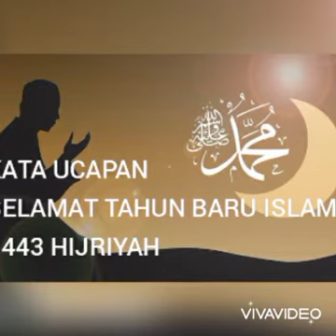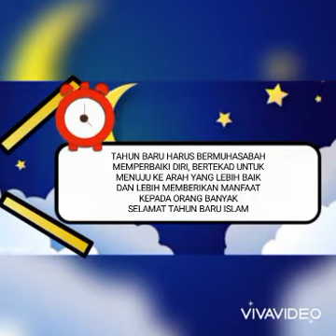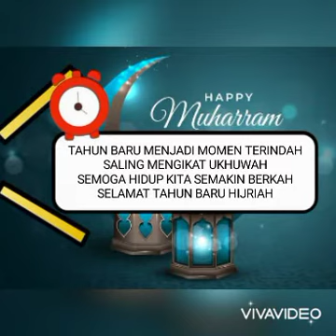Ucapan Selamat Tahun Baru Islam 1 Muharram 1443 Hijriyah